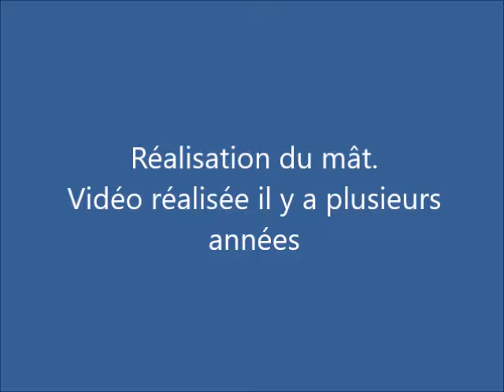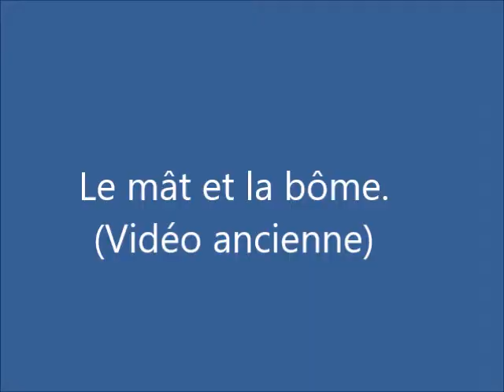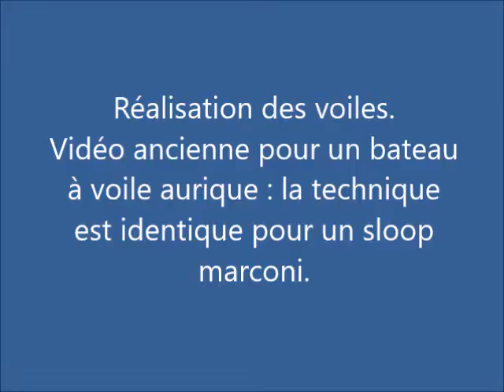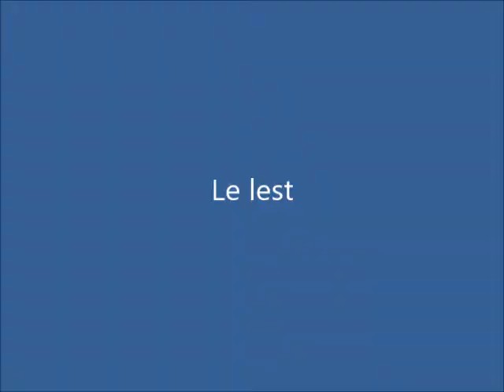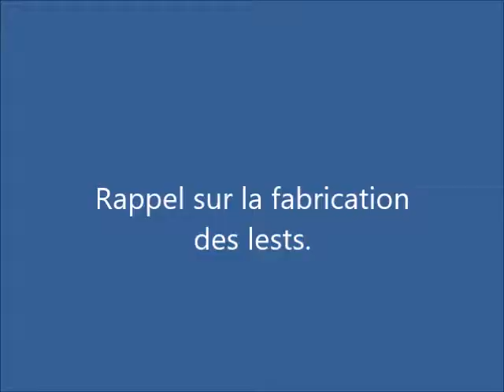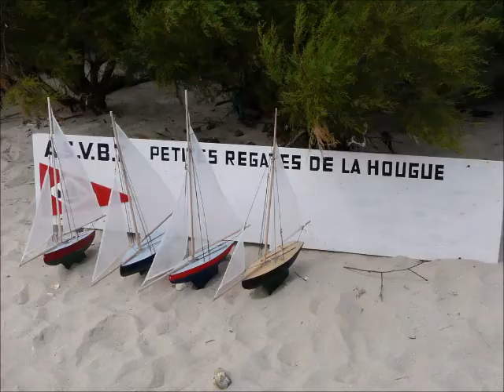Bateau jouet 58 Petit bateau du Luxembourg simplifié 2 gréement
Dans cette seconde partie on montre comment faire la'accastillage, les espars, les voiles, le lest et comment gréer le bateau.